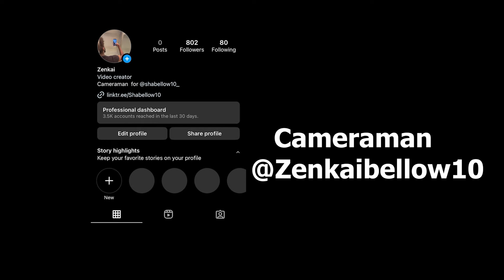Nerd Plays Soccer/Futból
Shoutout McEw

No one was harmed in this video everything was handled by professionals, no need to worry this is just a prank with full of love